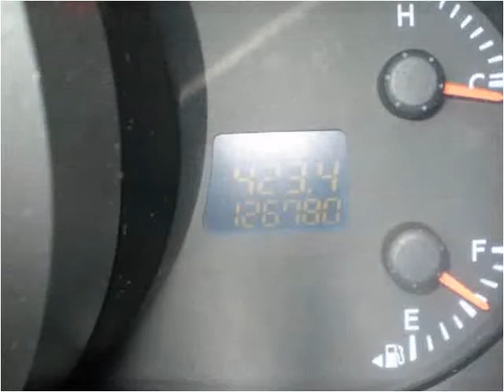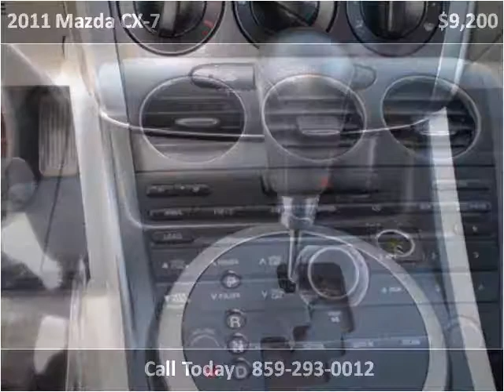2011 Mazda CX-7 Used Cars Lexington KY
This 2011 Mazda CX-7 is available from Big Blue Autos.